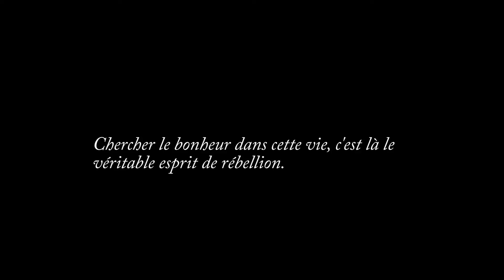NORVÈGE - Mes pieds au bord du vide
Marche en Norvège
Matériel utilisé :
→ Gopro 4 Silver
Montage :
→ Logiciel Gopro studio
Vêtements :
→ Sac Salewa